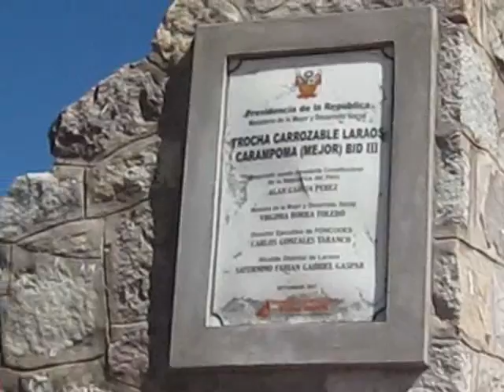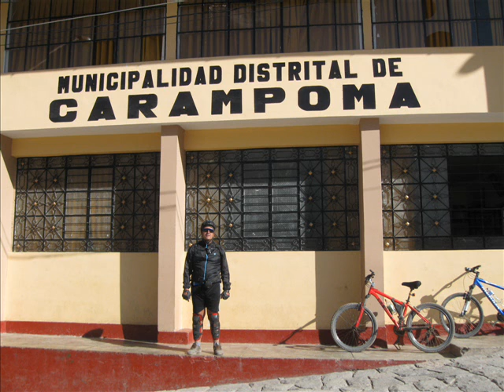San Pedro de Laraos. Parte Nº 1 21.06.09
Laraos pueblo distante y a una altitud de 3360 msnm para llegar hay que tomar el desvió de la izquierda antes del puente Autisha,
Se pasan por los pueblos de Huanza que se encuentra en la cima de un cerro y más adelante se pasa por el pueblo de Carampoma, el cual esta cerca de Laraos.